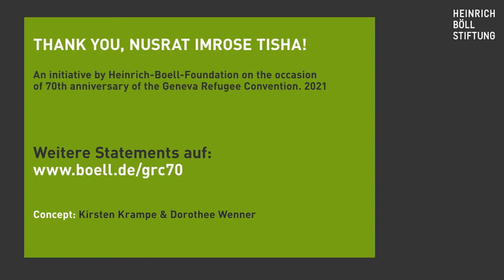Truly Indispensable! The Geneva Refugee Convention at 70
Nusrat Imrose Tisha reads Article 22 of the Genea Refugee Convention which demands equal rights for refugees in their host countries by e.g. granting them education.